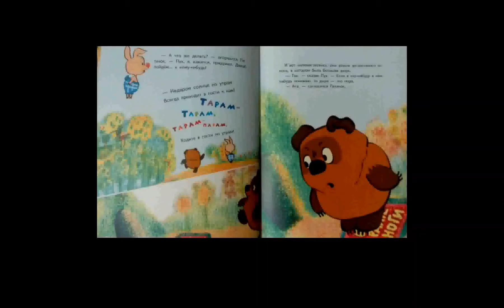13 августа 2021 г.